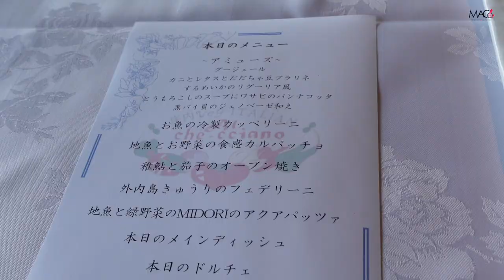世界の料理人1000人に選ばれたシェフのレストランで近況報告と地元鶴岡愛を語る。/アル・ケッチャーノ奥田政行シェフ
山形県鶴岡市
＊アル・ケッチャーノHP＊

受傷日2018.07
退院    2019.01

〒810-0041
渋谷真子宛